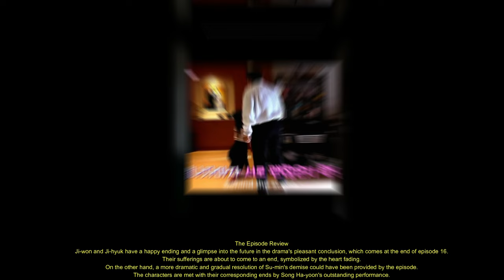Na Inwoo surprised Park Min Young w/a bouquet of roses after filming the final of "Marry My Husband"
Na In-woo and Park Min Young made a special appearance on the Variety Show "Amazing Saturday" on January 17th in order to promote their ongoing drama "Marry My Husband."
They adore the audience so immensely that they show it throughout.Episode 16 was released today, and it is the final episode. When Jeong Su-Min (Song Ha-Yoon) is finally held responsible for her bad crimes in Marry My Husband Episode 16 (Finale),
 Yu-Ra's future takes a turn for the worst. Su-Min's father and Ji-Won's mother are revealed to her by Ji-Hyuk to ensure that she receives punishment.
Since Ji-Won is aware of Su-Min's plan, he is prepared to stop her when she tries to burn him alive. When Su-Min is restrained by Ji-Won using her martial arts expertise, she is forced to admit her wrongdoing.
When the police and Ji-Hyuk come, Su-Min is taken into custody right away.In front of their loved ones,
Ji-Won and Ji-Hyuk tie the knot in a grandiose ceremony at the end of the show. Ju-Ran and Suk-Joon, Hee-Yeon, Ji-Hyuk's sister, and Eun-Ho, a close friend of Ji-Won, are also romantically attracted to each other.
Finally, Ji-Won and Ji-Hyuk are seen standing together at an art gallery and thanking each other for the chance to change their destiny forever as the show draws to a conclusion.

The Episode Review
Ji-won and Ji-hyuk have a happy ending and a glimpse into the future in the drama's pleasant conclusion, which comes at the end of episode 16.
Their sufferings are about to come to an end, symbolized by the heart fading.
 On the other hand, a more dramatic and gradual resolution of Su-min's demise could have been provided by the episode.
The characters are met with their corresponding ends by Song Ha-yoon's outstanding performance.